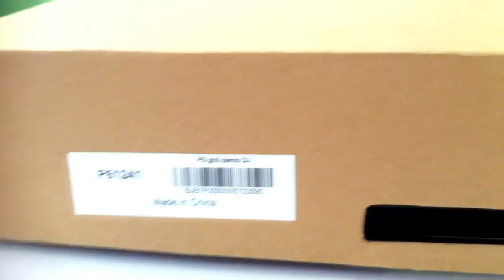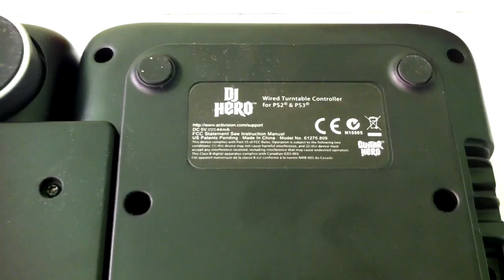DJ Hero 2 - Hands On Part 1: theGameCAST.net